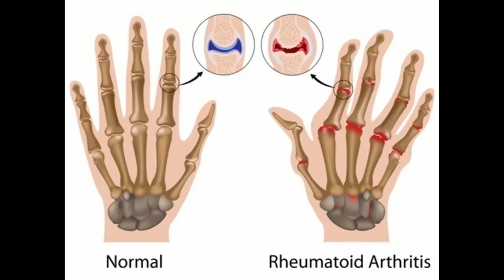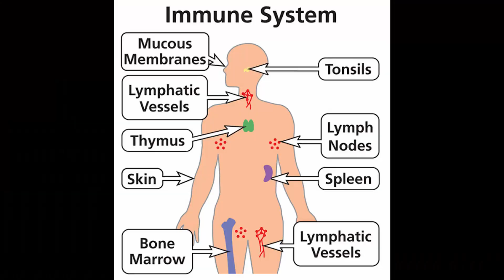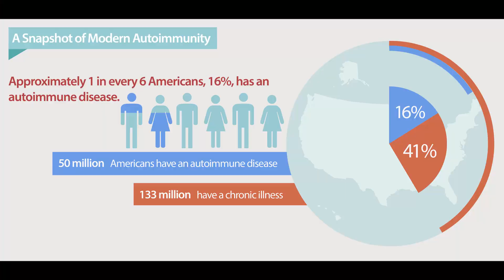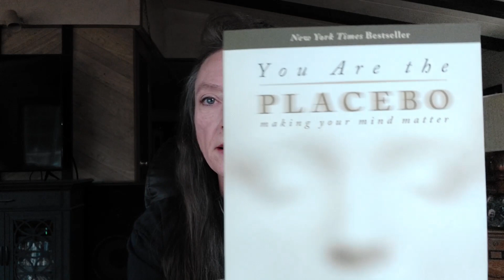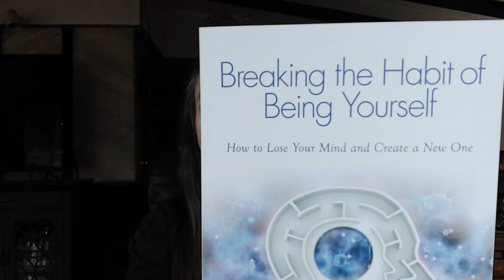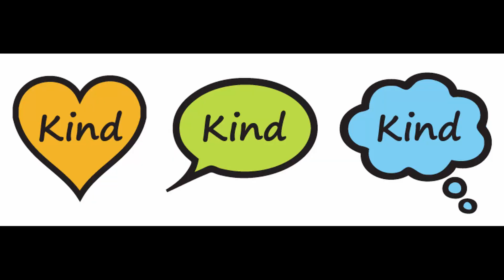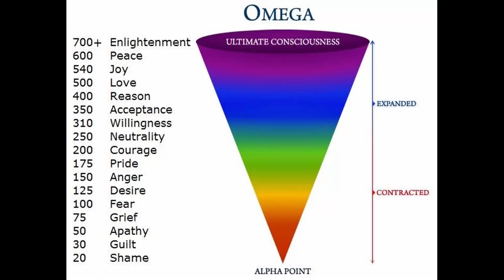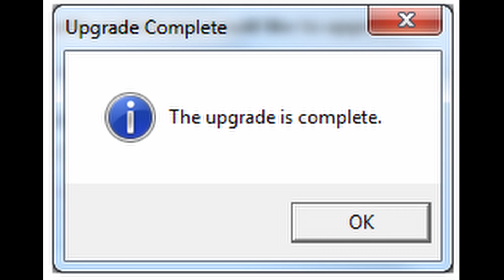Heal Without Attending Dr. Joe Dispenza Workshop - No Need to Attend Joe Dispenza Seminar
Dr. Joe Dispenza taught me how to heal myself from autoimmune disease, osteoarthritis, liver disease and other chronic illnesses, by connecting to the quantum field, through meditation. I have yet to attend one of Dr. Joe's workshops or a Joe Dispenza seminar, however, I learned to heal myself, by repeatedly reading his books, like "Becoming Super Natural",  "You are the Placebo" and "Breaking The Habit of Being Yourself" and watching his videos and incorporating it into my every day life. I often use a sea turtle to meditate with (in my mind - youtu.be/Eangb92ftZY) and it alleviates my pain and swelling symptoms. Updated Testimonial: youtu.be/8A9d3EDijKg  Original Testimonial: youtu.be/REb9KMjHMN0

Please click "LIKE"... that really helps my channel to get noticed too!

It really helps to continue to to raise our collective consciousness and may help others who may be suffering! *
Many blessings! ❤️🙏🏻☮️

SELF HEALING / GUIDED MEDITATIONS / REIKI HEALING

Living in the Now - The Power of the Present Moment - Letting Go of the Past - The Power of Now - youtu.be/l4wt8CtyNnY
Full Body Guided Reiki Healing Meditation - Chakra Healing - youtu.be/mViWk91yS5c
Japanese Sand Garden Meditation - Nature Meditation Healing ASMR - youtu.be/1A5-sYhyiYA
Mountain Creek Healing - Guided Nature Meditation - Ways to Meditate - youtu.be/jO33Q0PmF0Y
Zen Garden Guided Reiki Meditation - Meditation in Nature - Reiki Healing - youtu.be/Y3-2laYzPQU
15 Minute Guided Anxiety Meditation  - Meditation for Pain - Meditation for Healing Arthritis: youtu.be/MoRp1szvWbI
Ultimate ASMR Sleep Hypnosis - Relax Deep Sleep Anti-anxiety Healing -  youtu.be/G5T-utz1-mI
Moving Through Sadness, Grief, Loss - How to deal with Sadness & Depression:  youtu.be/HHlqwdW8NJI
Reiki Healing Meditation -  Guided Meditation for Healing and Cell Repair - Sleep Hypnosis ASMR - youtu.be/gF45h1hlfzk
Time Lapse Zen Garden! - Heal with Nature Sounds & Frequencies - Calm Your Immune System: youtu.be/UHbDAlQsT

ORIGINALS
How Dr. Joe Dispenza Mind Movie Meditation Works w/ Guided Meditation for Arthritis Pain: youtu.be/o4i9NOigp3s
Healing Your Avatar Body - Happiness Frequency - How Meditation Works: youtu.be/TqlqzT_ZzU8
Heal Without Attending Dr. Joe Dispenza Workshop - No Need to Attend Joe Dispenza Seminar: youtu.be/28JtEM9aHGM
How I Found Dr. Joe Dispenza - Dr. Joe Dispenza Testimonial - Joe Dispenza Meditation: youtu.be/8A9d3EDijKg
Science vs Religion - What Really Works to Heal the Body: youtu.be/fc2BMQzakfs
Kindness, Health & Meditation - How Kindness Affects Your Biology: youtu.be/ICTgshzoSAw
Finding Gratitude - Secrets to Meditate for Health: youtu.be/KGMvto_7KHA
Sea Turtle Mind Move - Meditation Techniques to Manifest Healing: youtu.be/Eangb92ftZY
What's Your Vibration: youtu.be/ngMeD6AVxag
Meditation Methods - Types of Meditation for Healing the Body: youtu.be/b96djxVrPhE
Meditation Tips & Techniques - Ways to Meditate:  youtu.be/aJAMxt5pwCg
Zen Garden Doctor's Office: youtu.be/NdS8rjaliLU
Explore Anxiety with a Shaman - Wise Words to Help Us Deal with Stress: youtu.be/QBzOpTrYqj4
Life Lessons from a Hummingbird - Learning to Cope with Stress Naturally: youtu.be/N1_NTDSYxyc
What's Your Vibration? Hint: Your Health Depends on It!:  youtu.be/ngMeD6AVxag
Original Dr. Joe Dispenza Testimonial: youtu.be/REb9KMjHMN0